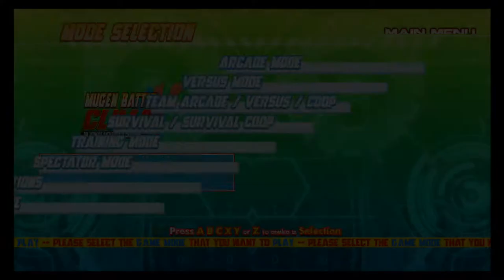Naruto Battle Climax 2018 Deidara Vs Arcade Mode MAX Difficulty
Hello all & welcome to Naruto Battle Climax 2018 Deidara Vs Arcade Mode MAX Difficulty